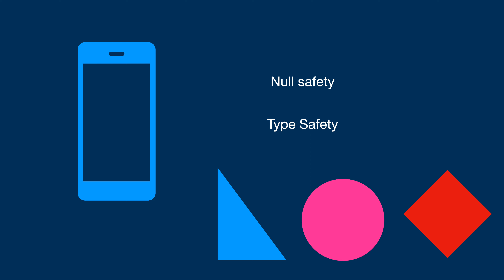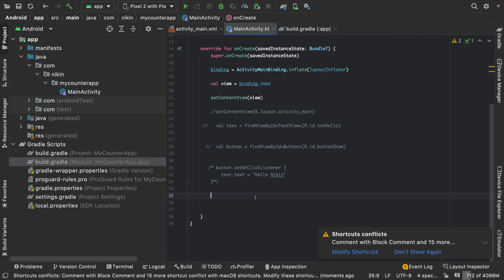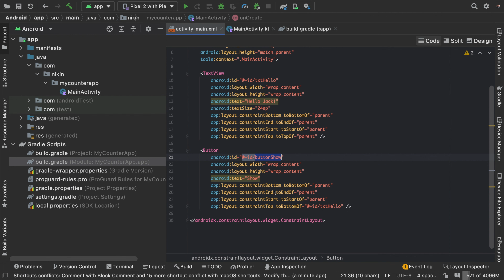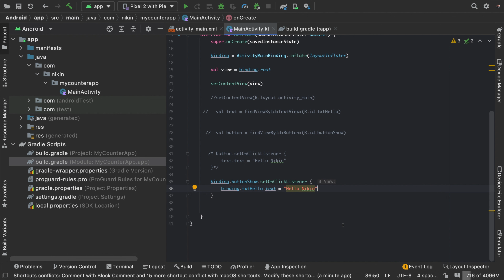View Binding in Android App | Malayalam Jetpack Tutorial | Part 2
How to use ViewBinding in your Android Application ?